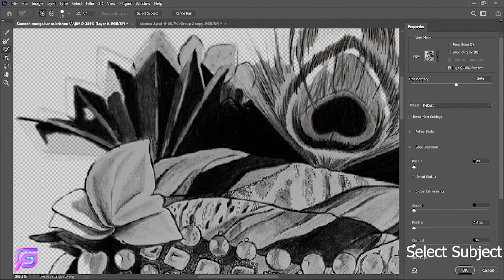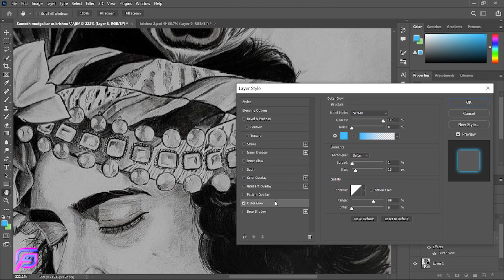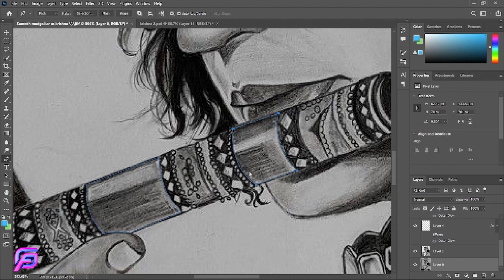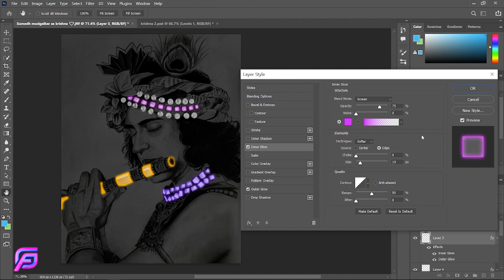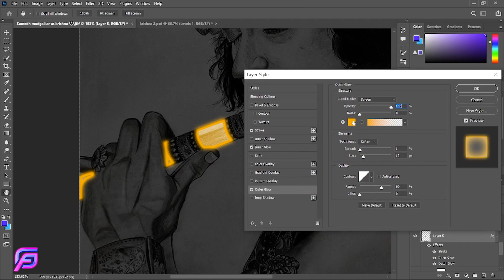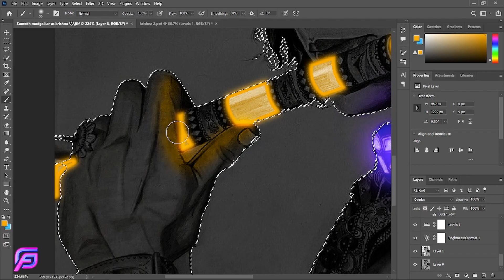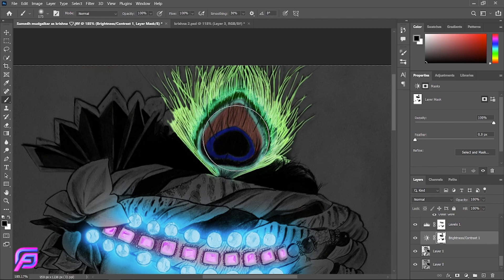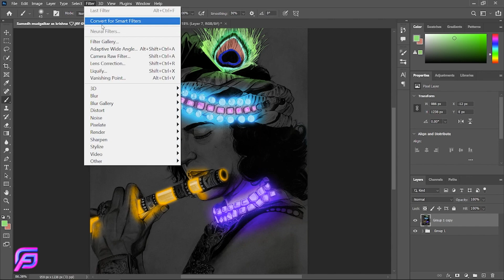Drawing Photo Editing | Sketch Glowing Photo Editing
Drawing Photo Editing | Sketch Glowing Photo Editing | Photoshop Beginner Tutorial

Your Queries -
1.how to add glow effect in pfotoshop
2.how to make sketch glow
3.photoshop tutorial
4.how to use photoshop
5.glow effect in photoshop
6.how to edit in photoshop
7.glowing effect tutorial
8.how to glow your sketch